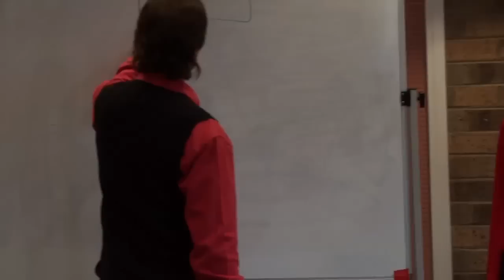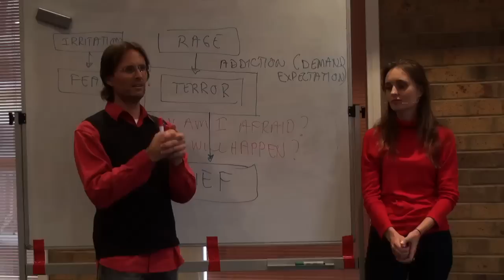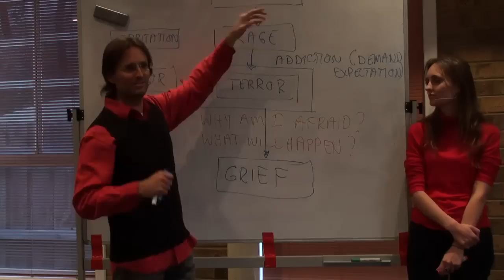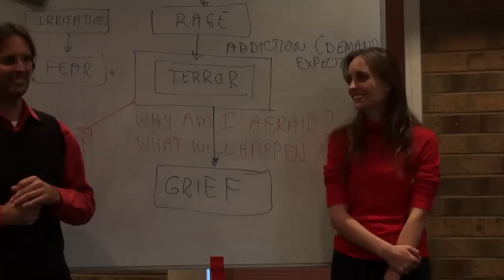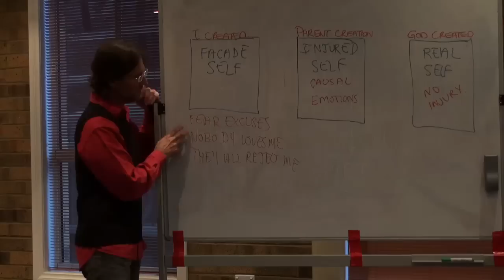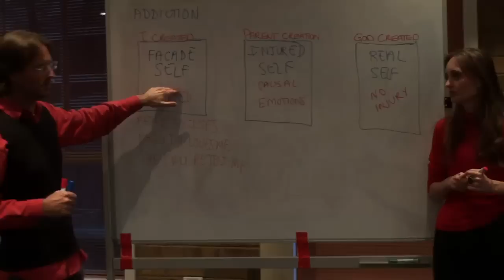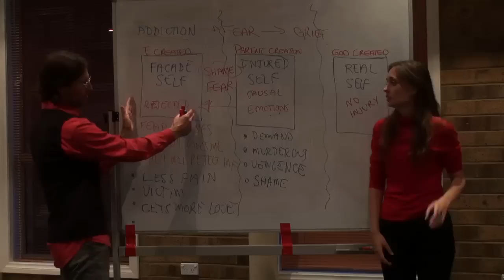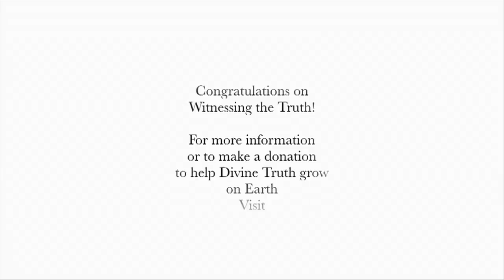20110507 The Human Soul - Q&A The Three Selves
20110507 The Human Soul - Q&A The Three Selves (Melbourne VIC AU)
Jesus and Mary discuss with an audience in Melbourne VIC, the three different versions of ourselves (our facade, injured & real self), and how to eventually only have one different version of yourself, your Real Self. Jesus talks more in another later session about the 'Facade' Self. The discussion began from an audience member's question.

Seminar took place at Mill Park, Melbourne, Victoria, Australia.